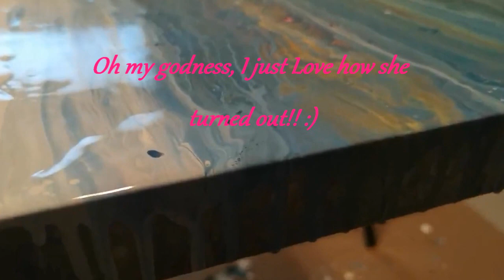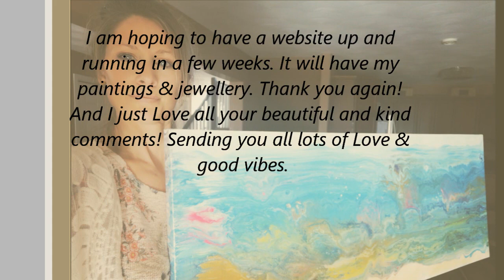Puddle Pour & Swipe Acrylic Painting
If you are using Epoxy Resin please do so in a well ventilated area, using a chemical respirator and gloves. Epoxy Resin can make you very sick without the proper precautions. I want to Thank one of my viewers Davis Family for helping me to understand I was putting myself in danger not using the proper safety equipment.  I have since bought  the proper safety equipment.

This was an old canvas with a painting I wasn't in love with. So I decided to paint over it. I use the puddle pour and swipe technique with this painting.
I love how it turned out. I finished it with resin.